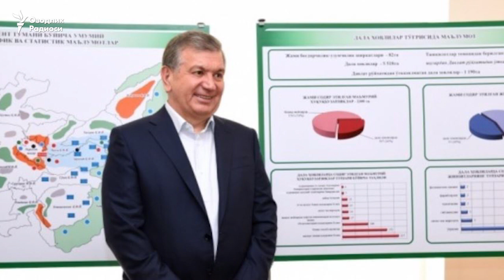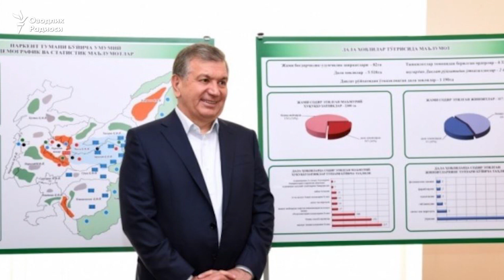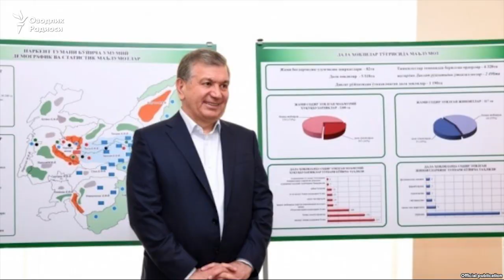Мирзиёев Ҳаракатлар стратегиясининг дастлабки натижаларини чиқарди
Президент Мирзиёев 15 августда "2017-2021 йилларда Ўзбекистон Республикасини ривожлантиришнинг бешта устувор йўналиши бўйича Ҳаракатлар стратегиясини келгусида амалга ошириш чора-тадбирлари тўғрисида"ги фармойишни имзолади.

Ҳужжатда Президентининг 2017 йил 7 февралдаги Фармони билан тасдиқланган 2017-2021 йилларда Ўзбекистон Республикасини ривожлантиришнинг бешта устувор йўналиши бўйича Ҳаракатлар стратегияси мамлакатнинг давлат ва жамият ривожланиши истиқболини стратегик режалаштириш тизимига сифат жиҳатдан янги ёндашувларни бошлаб бергани тъкидлаб ўтилган.

"Дастлабки сарҳисоблар давлат органлари, нодавлат ташкилотлар, фуқаролик жамияти институтларининг Давлат дастурини самарали амалга оширишга қаратилган кучлари, шу жумладан, хорижий мутахассислар ва халқаро экспертларни фаол жалб қилган ҳолда чинакам жипслашганлигини кўрсатди", дейилади фармойишда.